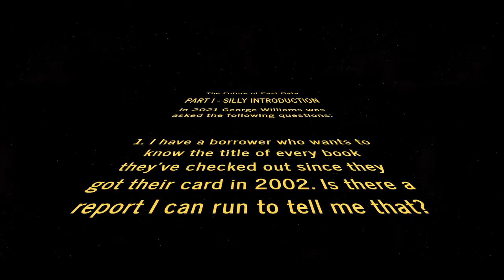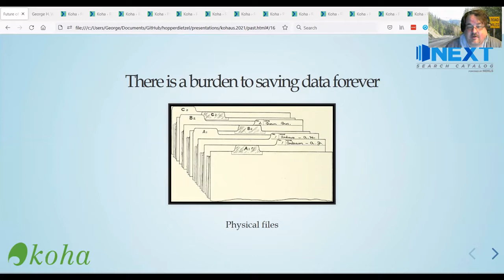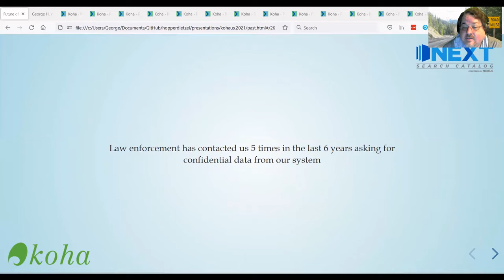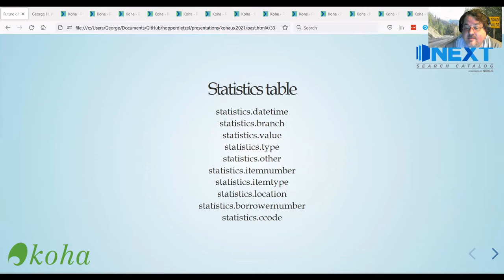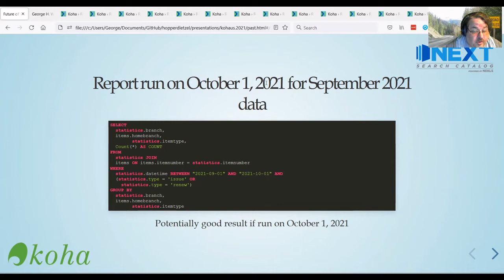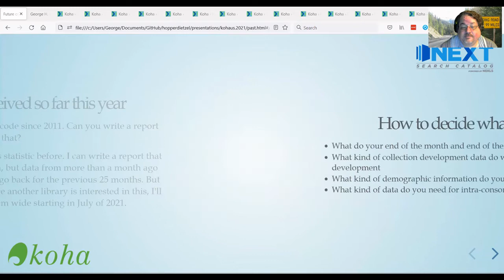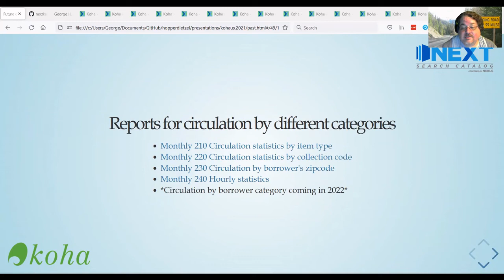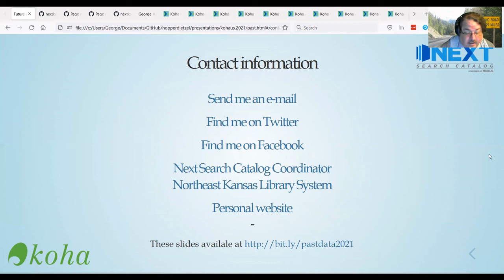The Future of Past Data - George Williams